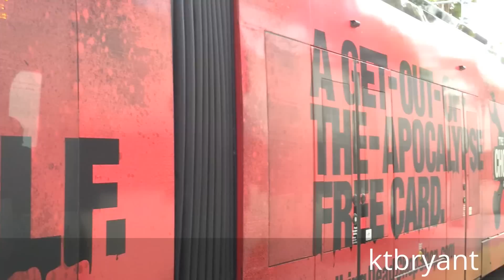Comic-Con 2013 - Extra Long SD Trolley Sets, Amtrak Surfliner & Coaster Trains & Special Wraps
Watch for The Walking Dead Chop Shop & Marvel S.H.I.E.L.D. wraps on the trolleys & the Be Track Smart wrap on the Amtrak engine. I filmed this action at the Middletown Station, near the SD Airport.